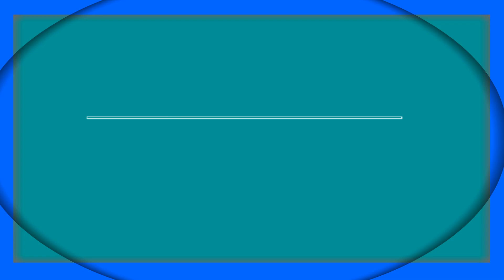Avengers Endgame Alternative Ending